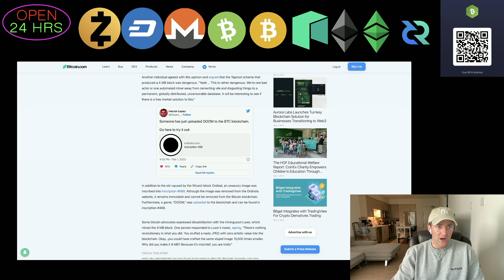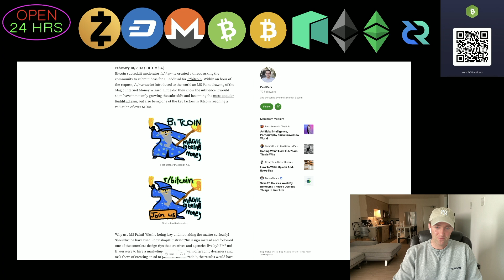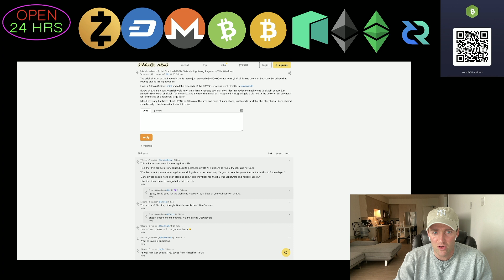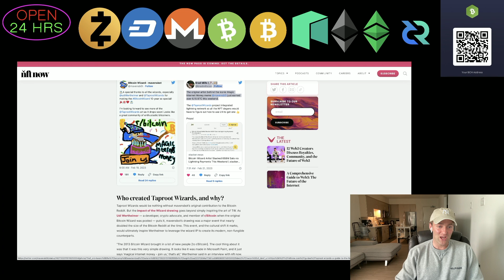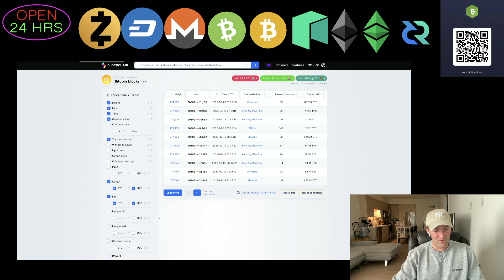Bitcoin Mines 4(MB) Block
Bitcoin mines today the largest Megabyte block in BTC-core history, a mere 4(MB) block. In this video I point out how this is just another desperate attempt from Lightning network to misconstrue what Bitcoin is supposed to be used for. Last year for the record, Enterprise blockchain services provider TAAL made history by mining the biggest Bitcoin block at 3.87 gigabytes on  Bitcoin SV (BSV), but you don't hear much ironically of that. Below is some follow up links to where I derived my conclusion of this gibberish from LN.